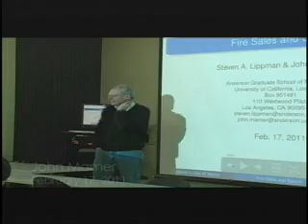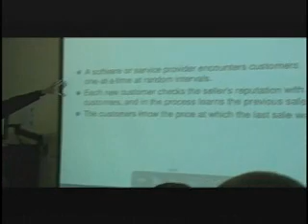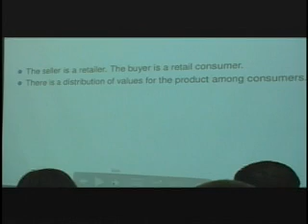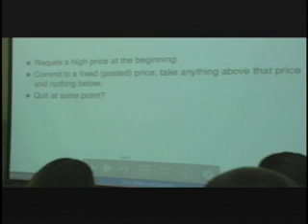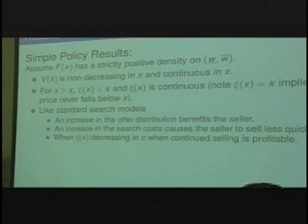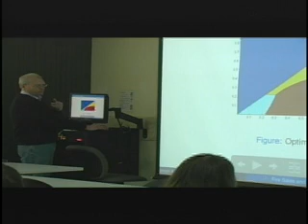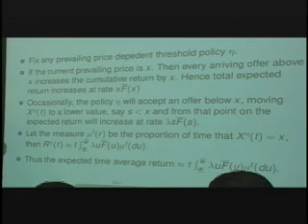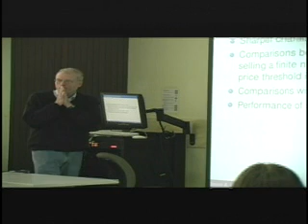Computer Science Colloquium - February 17, 2011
John Mamer, UCLA Anderson School of Management, Los Angeles, CA - Fire Sales and Search

We study a model asset sales via search with semi-rational buyers. A seller has a finite (or infinite) number of items to sell; buyers arrive according to a Poisson process. An arriving buyer presents an offer to the seller. Buyers' values for the asset are modeled as independent draws from a probability distribution. The seller must decide whether or not to accept the offer or to reject it and wait for a better one. The seller pays a cost per unit time to continue searching, and has a discount rate. Each potential buyer knows the price of the last sale, and offers the minimum of his reservation value and the price of the last sale. As a result, the seller faces a falling offer distribution, each sales price setting the maximum offer for subsequent sales. Our model has application to distributor/manufacturer negotiations and pricing of technology products.